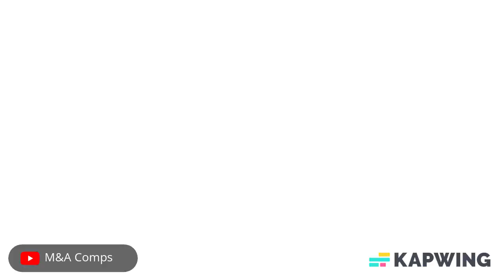Julian Araujo vs Suriname | 3/23/2023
Julian Araujo's highlights during Mexico vs Suriname in the CONCACAF Nations League qualifying.